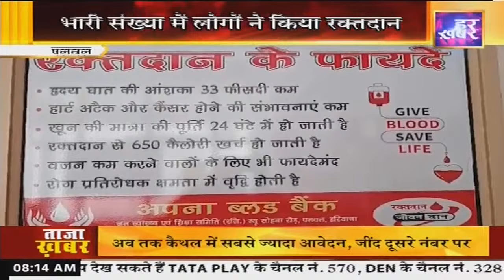राम राम हरियाणा || 8 AM || 15 June, 2024 || Har Khabar